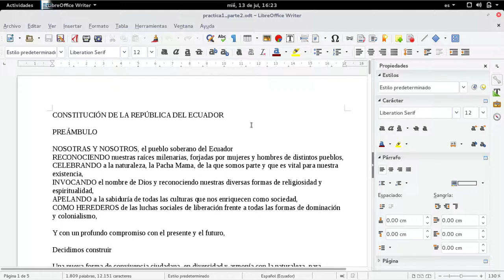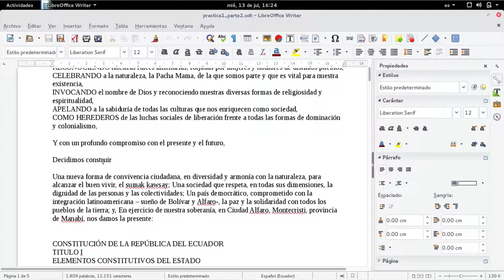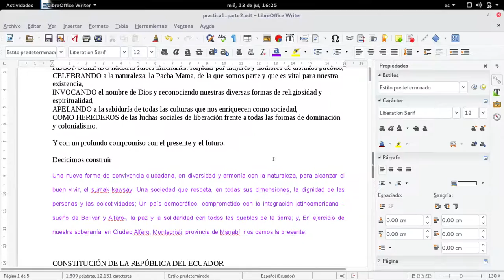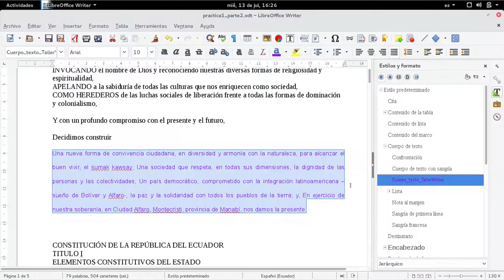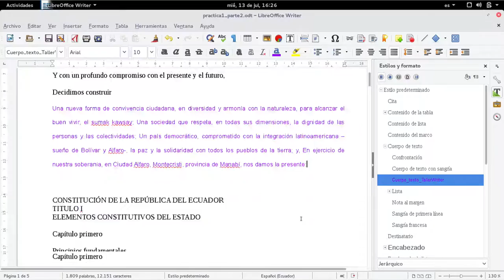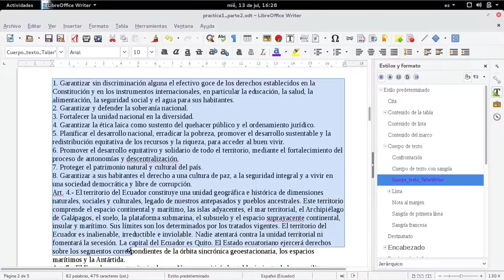Writer - Creación de estilos personalizados